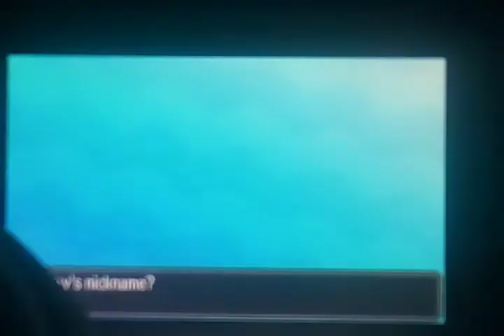Pokemon Sun Randomizer Part 5